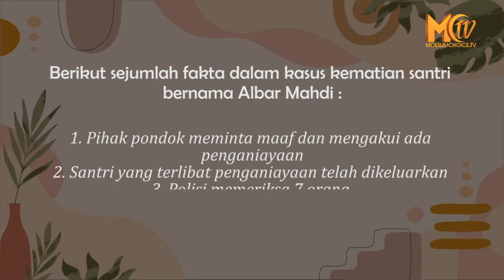Tindak Kekerasan di Ponpes Gontor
Ramai kasus kematian seorang santri di Pondok Pesantren Modern Darussalam Gontor Ponorogo Jawa Timur.

Santri tersebut diketahui bernama Albar Mahdi. Kasus kematian santri asal Palembang ini kini sudah ditangani oley kepolisian.

Pihak Ponpes Gontor akhirnya buka suara dan mengakui telah terjadi penganiayaan hingga menyebabkan tewasnya seorang santri asal Palembang.

Kasus terungkap dari aduan ibunya bernama Soimah kepada pengacara kondang Hotman Paris, yang diunggah di Instagram @hotmanparisofficial. Dalam video viral itu, Hotman meminta Polda Jatim merespons kasus itu.